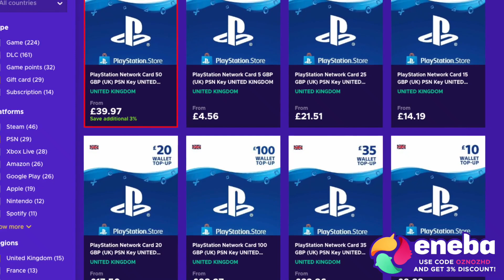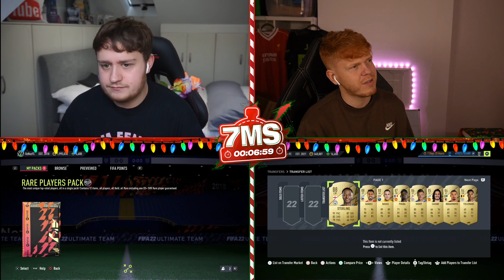FREE NEXT GENERATION PLAYER PACK 7 MINUTE SQUAD BUILDER! FIFA22 ULTIMATE TEAM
Fifa 22 Next Generation Player Pack 7 Minute Squad Builder vs @Jack54HD FIFA22 Ultimate Team
Buy Gift Cards, Fifa Points & Games (OZNOZHD for discount!)
Video uploaded & owned by OzNozHD. (PG, Family Friendly)